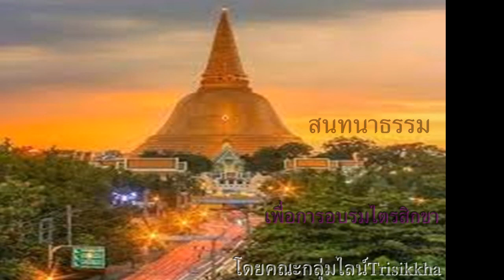สนทนาโทสมูลจิตและเจตสิกที่ประกอบ ๓๐ พย.๖๔ ตอนที่ ๑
โทษของโทสะ  อิสสา
โดยกลุ่มไลน์Trisikkha